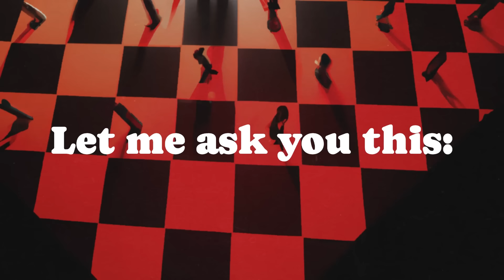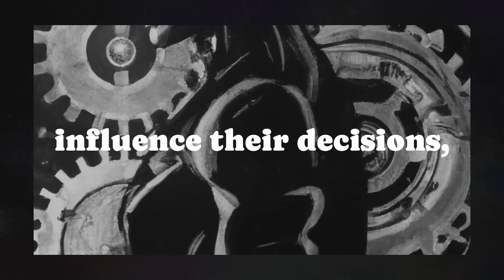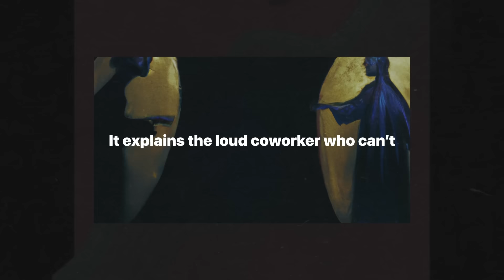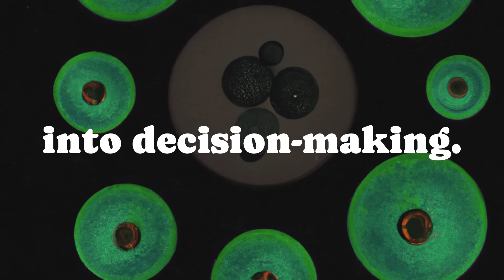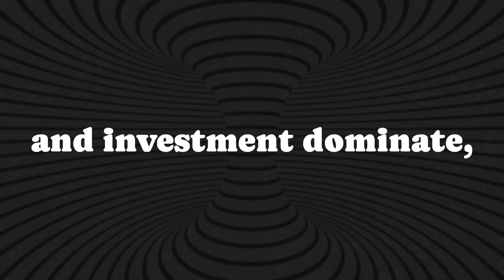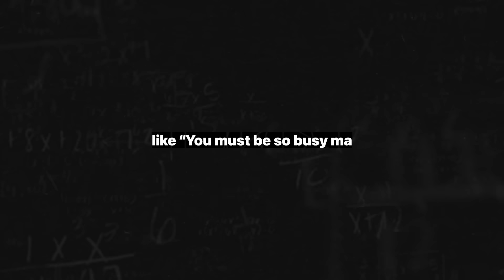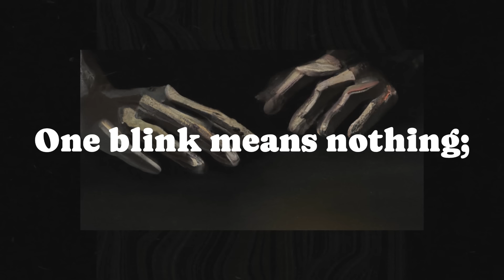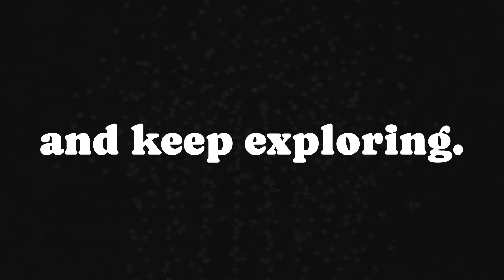Tired of Being the Last to Figure People Out?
Unlock the secrets of human behavior with *Six-Minute X-Ray* by Chase Hughes, a revolutionary system for profiling anyone in just minutes. Based on military intelligence techniques, this book reveals how to decode motivations, fears, and decision-making styles to build rapport, detect deception, and influence ethically. Learn powerful strategies like leading statements, flattery, and complaint baiting, and uncover the physical and verbal cues that expose stress and dishonesty. From personal relationships to professional interactions, Hughes' insights give you the tools to connect and communicate like never before.